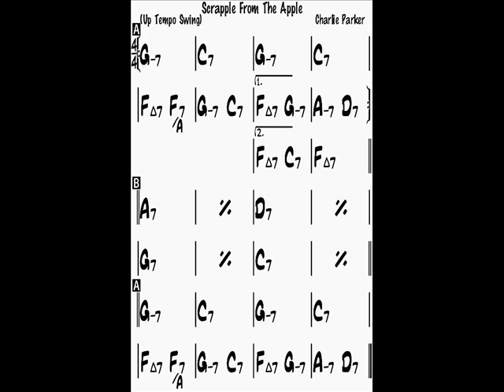Scrapple from the apple F NO BASS backing track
Scrapple from the apple backing track without bass
F major, 210 bpm